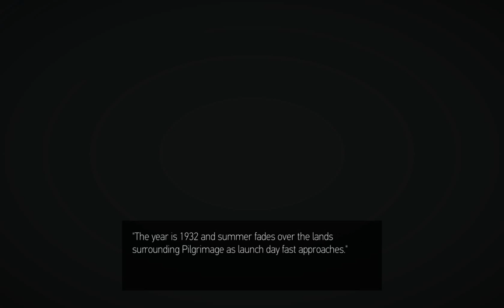Lets Play Ira - Act 1: Pilgrimage Steam PC Game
Past and present bleed together in this surreal adventure into the Lithic System.